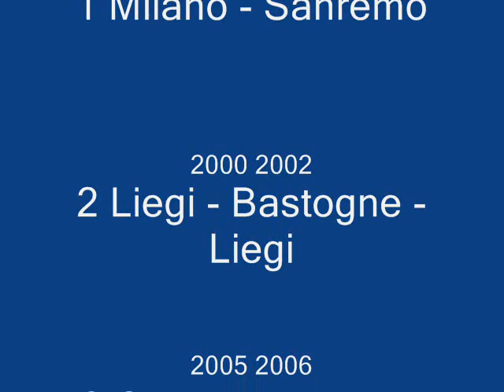I Miti del ciclismo moderno Paolo Bettini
I miti del ciclismo moderno 5° puntata ;)